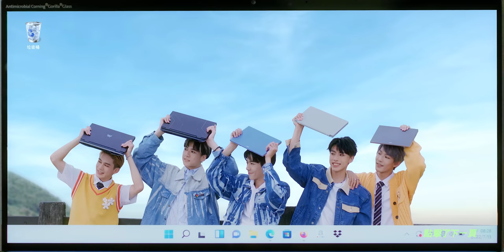2022 Acer Day x 《原子少年AtomBoyz》-『地球』| 地球玩不累 | MV首播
2022 Acer Day 🎉🎉
這個夏天和《原子少年AtomBoyz》-『地球』 一起～​
綠動REPLAY、地球玩不LAG！！​​​

監製 TPD Film
導演 橘子 Chin Kyo
導演 蘇聖SuZan@我的檔期
場記 蔡淇竹 Chi Chu Tsai

製片統籌 雞男 Lin Wei Chun
製片助理 馬瑞廷 Martin Ma / 潘宥安 Emma eng
製片實習生 洪揚閔 Hong Yang Ming
場務 李佳杰 Lee Chia Chieh

攝影指導 劉威廷 Liu Wei Ting
攝大助 葉辰威 Ye Chen Wei
攝二助 林禹丞 Lin Yu Cheng / 李明翰 Li Ming Han

燈光指導 黃柏源 Boyuan
燈大助 蘇志豪  Su Chih Hao
燈二助 張棨傑  Chang Chi Chieh
燈車司機 林瑋晟 Wei Cheng Lin

美術指導 黃弘輝 Gray90
美術執行 漆耀蓉 Jojo Chi
美術助理 黃靖硯 Iverson Huang

剪接Edit/後期VFX/調色Colorist 蘇聖SuZan@我的檔期
修膚Skin Repair/ Yan ru Chen

九巴 Eason 車隊

器材
攝影器材 用力拍電影有限公司 TO GO FILM CO.
燈光器材 貞寶企業有限公司 ZBTS GRIP&LIGHTING

舞蹈編排 TPD

特別感謝
陽明溫泉渡假村 YANMIN HOT SPRING RESORT